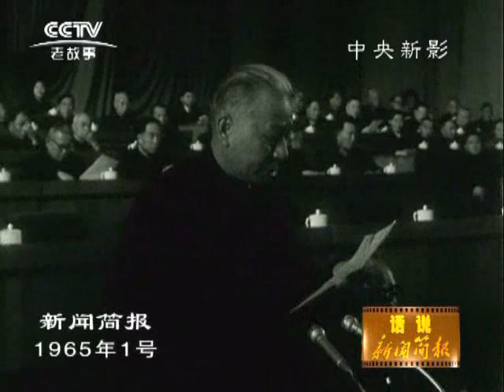1965 1（1965年新闻简报第1号）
小麦丰收。顶吹氧气转炉炼钢厂建成。全国人民代表大会三届首次会议开幕。政协四届首次会议开幕。轧钢工业的革新。测厚仪和钢轨探伤仪制造成功。